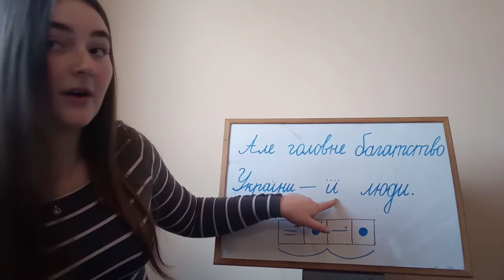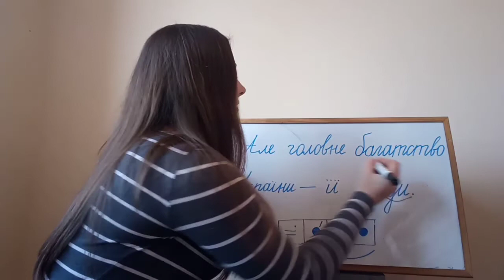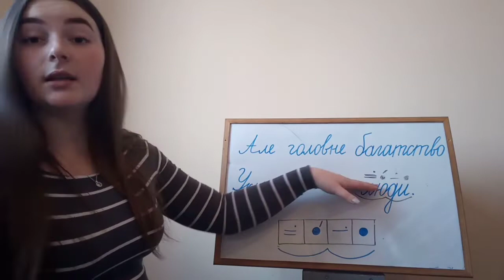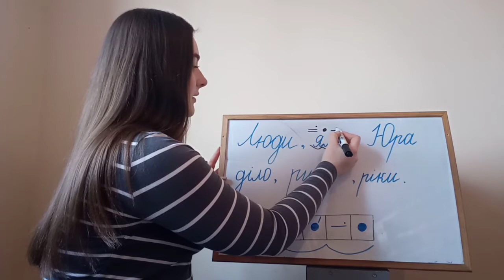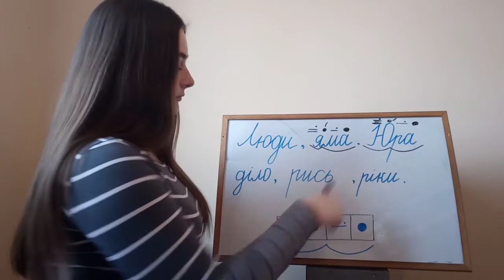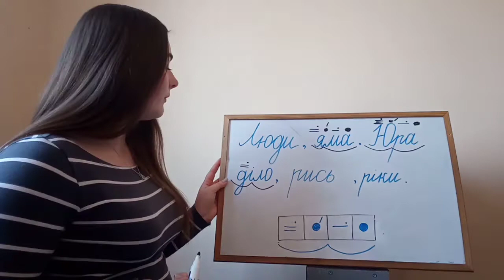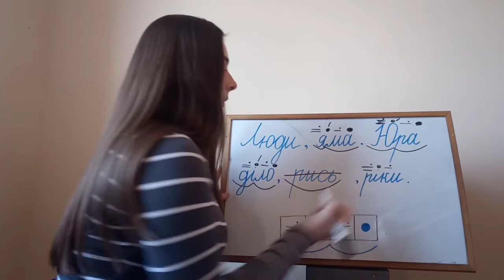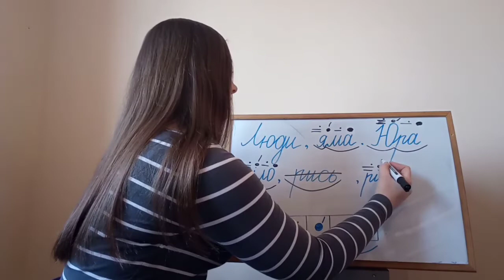Письмо. Запис слів за звуковими моделями.